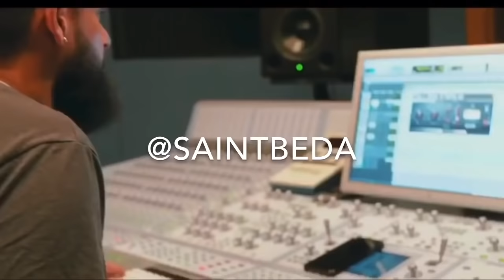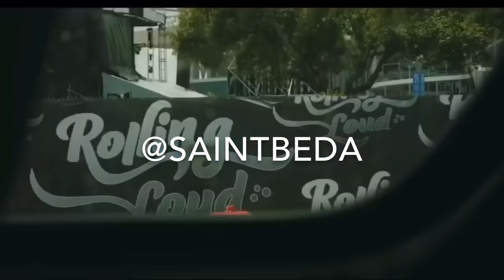RodWave order Popeyes 🍗😂 (Fries & Chicken Parody) *EXTENDED VERSION*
FRIES & CHICKEN MERCH